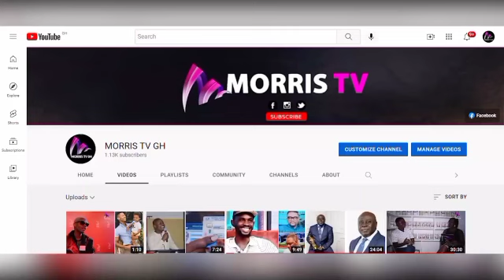FOSTER ROMANUS SLÀP SAMINI WITH SERIOUS ACA..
FOSTER ROMANUS SHOCKED SAMINI AFTER CHALENGING HIM...